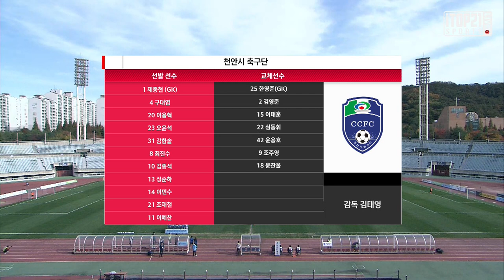H/Lㅣ[K3 League] 천안시축구단 vs 부산교통공사 축구단- 29R - 2021.11.07